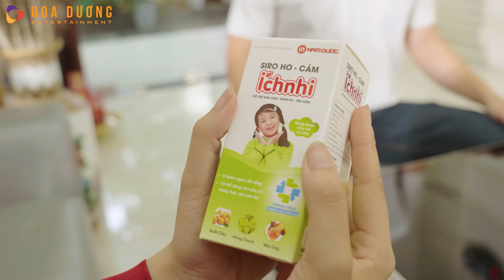[Tập 19] GIẤC MƠ BỐN BÁNH | TẠP HÓA CƯỜI MÙA 3 | THÁI SƠN x CƯỜNG CÁ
ĐÃ ĐỒNG HÀNH CÙNG CHÚNG TÔI HOÀN THÀNH SẢN PHẨM NÀY